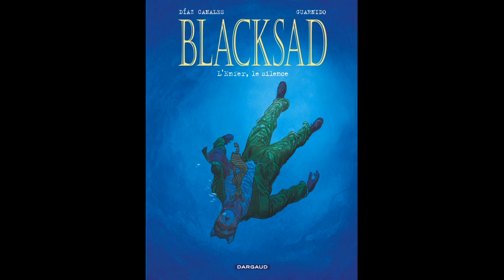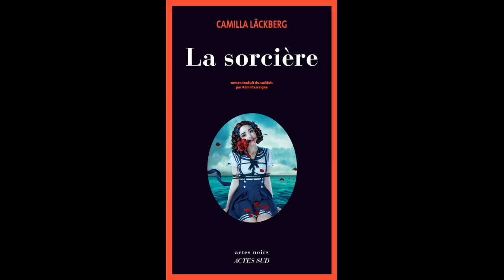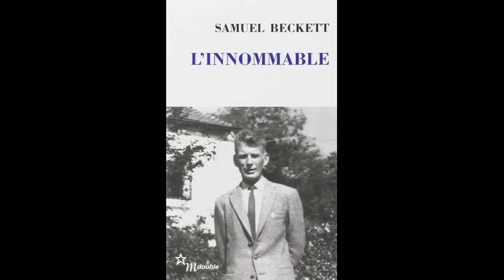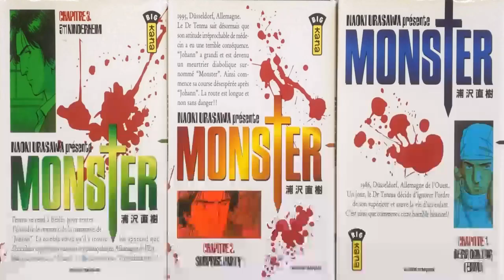Politiciens et amateurs de lecture... Bénédicte Linard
Vous le croirez ou pas, mais politique et passion de la lecture font souvent bon ménage ! Exemple :  Bénédicte Linard. Née à Ottignies, elle vit aujourd’hui dans la jolie petite ville d’Enghien, en province de Hainaut. Elue députée en 2013 au Parlement Wallon, depuis septembre 2019, elle est Vice-Présidente de la Fédération Wallonie-Bruxelles mais aussi – et surtout - ministre de l’Enfance, de la Santé, de la Culture, des Médias et des Droits des Femmes.

Au-delà de sa carrière politique, cette professeure de français est aussi amateure de lecture, voici donc les coups de cœurs de Madame la ministre de la Culture, avec son "petit mot au sujet de chacun" !

Grande qualité littéraire sur fond de féminisme à la belge…

Elles sont quarante, enfermées dans une cave, sous la surveillance d’impassibles gardiens qui les nourrissent. La plus jeune ? la narratrice ? n’a jamais vécu ailleurs. Les autres, si aucune ne se rappelle les circonstances qui les ont menées là, lui transmettent le souvenir d’une vie où il y avait des maris, des enfants, des villes.

Mystérieusement libérées de leur geôle, elles entreprennent sur une terre déserte une longue errance à la recherche d’autres humains ? ou d’une explication. Elles ne découvrent que d’autres caves analogues, peuplées de cadavres. On a pu parler de Kafka, de Paul Auster ou du Désert des Tartares au sujet de cette œuvre à la fois cauchemardesque et sereine, impassible et bouleversante.

Une intrigue prenante qui pose la question de la place de l’érudition, de la science et du plaisir dans une société médiévale sous le joug de l’Inquisition…

C’est d’abord un roman policier, un vrai, un grand polar, qui sort à jets savamment cadencés d'une plume que se disputent Conan Doyle et saint Thomas d'Aquin : une "série noire" pour amateur de crimes en série et de criminels hors pair qui ne se découvrent qu'à l'ultime rebondissement d'une enquête allant, en humour et en cruauté, malice et séductions érotiques, train d'enfer dans un lieu voué au silence, à la chasteté, à la prière. Car oyez, oyez, bonnes gens : c'est le moine qu'on assassine. Tout advient en l'espace de sept jours (une mort violente par jour) dans la très sainte enceinte d'une abbaye bénédictine située entre Provence et Ligurie, en l'an de grâce et de disgrâce 1327.

La quintessence de la langue française dans toute sa puissance…

Samuel Beckett situe chacun des protagonistes de sa trilogie, Molloy, Malone meurt et L'Innommable, dans un cercle bien distinct, afin qu'ils atteignent, peut-être, le néant auquel ils aspirent. D'un roman à l'autre, ce cercle est de plus en plus réduit. Le cercle imparti à l'Innommable se réduit à un point, c'est le trou noir au centre d'une galaxie, là où l'espace-temps se déforme, où tout est happé et s'engouffre sans pour autant disparaître. L'être qui réside en ce point est nécessairement sans nom puisqu'il s'agit de " je ”, ce “ moi ” à jamais non identifiable.

Figé, le corps de l'Innommable est incapable du moindre mouvement. Cependant il a à parler. Ses précédents personnages, Molloy, Malone et les autres passent et repassent, tournant autour de lui. Ils semblent avoir ourdi un complot pour le contraindre à continuer d'être, le forcer donc à continuer de dire. Alors l'Innommable va créer d'autres mondes, donner voix à d'autres lui-même. Les personnages qu'il devra essayer d'être - avec lucidité, mais sans jamais se départir de son humour –, seront tour à tour Mahood, homme-tronc fiché dans une jarre, puis Worm, visage indistinct qui n'est qu'oreille tressaillante et terrible inquiétude d'un unique œil aux aguets.

B.D. sous forme de polar animalier extrêmement juste dans son humanitude…

Années 1950, La Nouvelle-Orléans, où la fête de Mardi gras bat son plein. Grâce à Weekly, un producteur de Jazz dénommé Faust fait la connaissance de Blacksad. Faust demande à ce dernier de s'occuper d'une affaire : un de ses musiciens, le pianiste Sebastian, a disparu. Il n'a pas donné signe de vie depuis des mois, mettant en péril le label musical privé d'une star.

Faust craint que Sebastian ait, une fois de trop, sombré dans la drogue. Sa requête est d'autant plus pressante que Faust se sait atteint d'un cancer. Blacksad accepte la mission et découvre peu à peu que Faust ne lui a pas tout dit. Il s'aperçoit qu'il est lui-même manipulé, mais décide tout de même de retrouver Sebastian pour comprendre les raisons de sa disparition. Il ne sait pas encore qu'il va connaître son enquête la plus éprouvante, à plus d'un égard.

Parce qu’il y a des sujets de société dont il faut parler…

Dans ce roman âpre, où la narratrice ne se dessine qu’au travers d’agressions accumulées, de messages insistants, où l’atmosphère étouffante s’accentue à mesure que la dépossession se transforme en accusation, Myriam Leroy traduit avec justesse et brio l’ère paradoxale du tout écrit, de